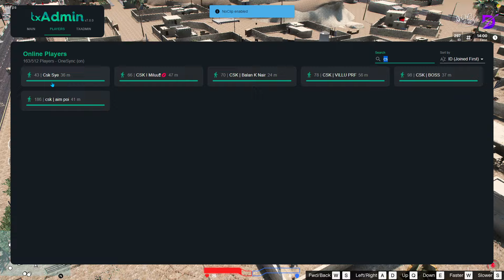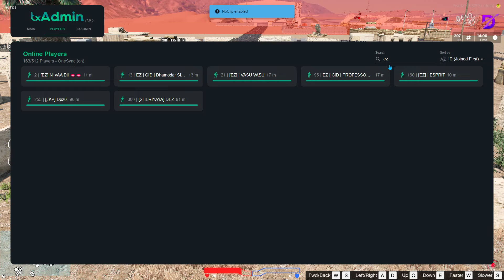KALASHAKOTT 2.0 | Day 4 | District Zion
hey guys💖 !

👽Bugscribe
💲UPI ID :- Saifudeensaifu777@okhdfcbank